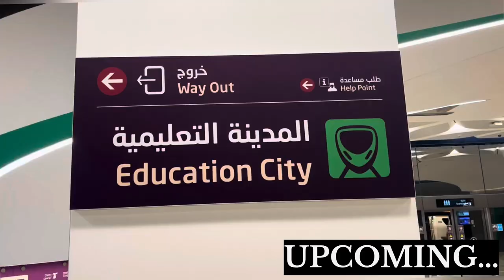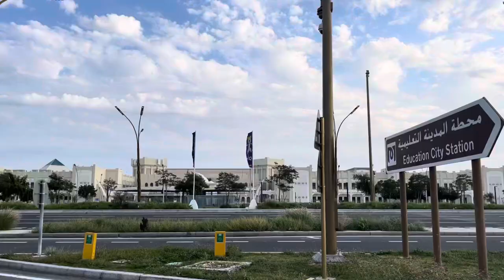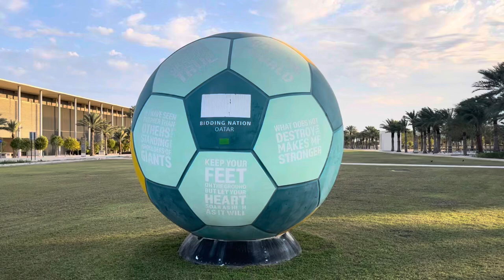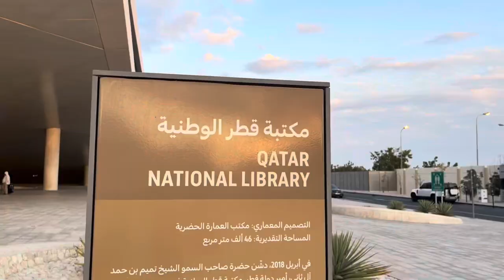Exploring Education City Doha Qatar | Vlog 14 | Sidra Hospital | Doha University | Mosque